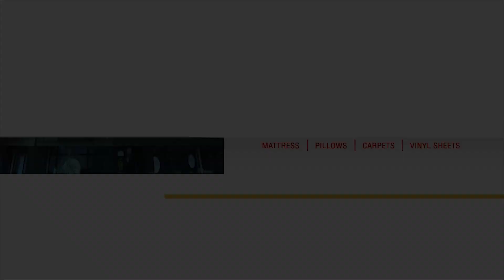വാട്ടർ അതോറിറ്റിയുടെ നേരമ്പോക്കുകൾ....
ഇരിങ്ങാലക്കുട എ കെ പി ജംഗ്ഷനിൽ നിന്ന് സെമിനാരി റോഡിലേക്ക് ഇറങ്ങുമ്പോൾ ഇന്നു രാവിലെ കണ്ട കാഴ്ച്ചകൾ.